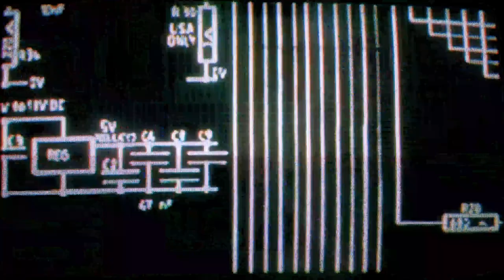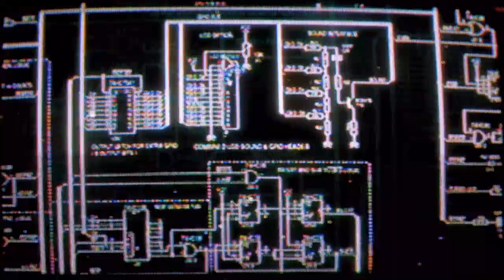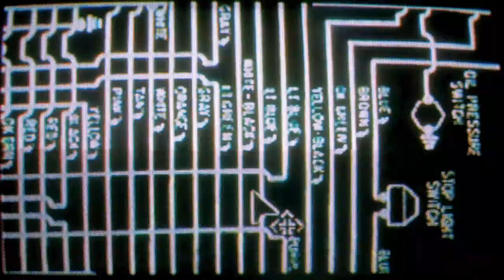King RA & Bunty Beats - F.Y.P. ft. Wildelux & D Strong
It’s been 6 years since New Jersey Emcee King RA & UK Producer Bunty Beats released their last project, “Back To The Essence”. They have finally reunited to bring listeners more of that raw boom bap we all enjoyed on their first project with their latest release,  “Solidified”. Solidified features veteran rhymers Wildelux, D Strong, and newcomer El Los. F.Y.P. is the lead single from the project and it delivers nothing but the real.